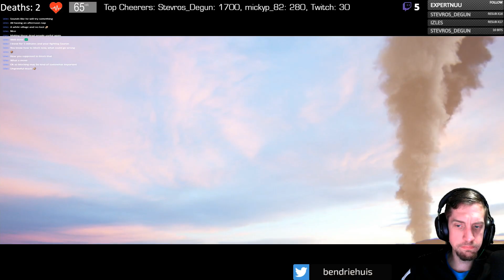BenAD Plays Hellblade 2 #3: Hiddenfolk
As we try to keep ahead of giant, I learn that there are hiddenfolk who might hold the secret to killing them. But of course they want to test me, in puzzle form first (and then surprise attacking me). But I pass their test and get to go deeper underground to find them.

The first hellblade was a fun streaming experience for me, less intense, but with enough atmosphere for viewer scares to work. What I quickly learnt is that this was like playing a movie, the combat itself was fun and satisfying, mixed with lots of walking.